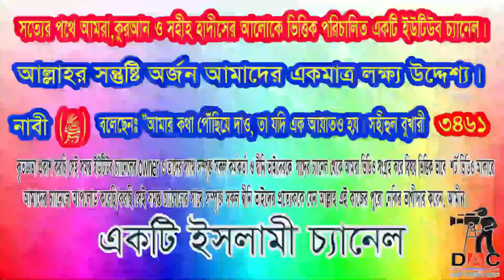বিদায়ী তাওয়াফ করার নিয়ম: বিদায়ী তাওয়াফ- মক্কা থেকে বিদায় হাজী সাহেবগণ:শায়খ মতিউর রহমান মাদানী: